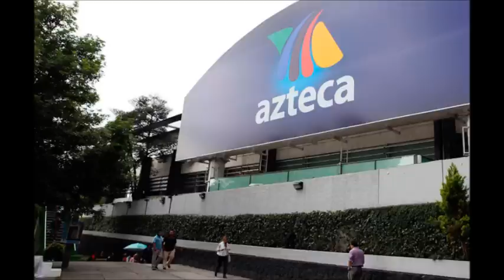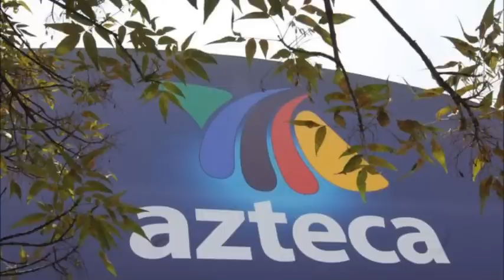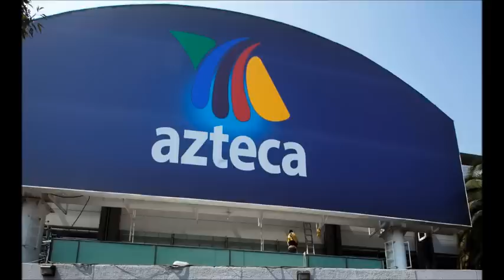TV Azteca se reestructura; lanza Estudio 13 y Estudio 7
El CEO de TV Azteca, Benjamín Salinas Sada, dio a conocer el inicio de la reinvención de TV Azteca, luego de un diagnóstico sobre las oportunidades que la estructura actual generaba.

El rediseño contempla la creación de Estudio Trece (13) y Estudio Siete (7) en un modelo que permite la llegada de los mejores contenidos a la Televisión abierta, al tiempo que garantiza la eficiencia financiera de la empresa.

Bajo esta nueva organización, las producciones propias, independientes y coproducciones son bienvenidas en TV Azteca, por lo que “2016 será el año de mayor inversión en nuevas producciones en la historia de TV Azteca”.

En ese sentido, el directivo llamó a todos a trabajar, pues “la suma de nuestras voces hará que TV Azteca se oiga fuerte y se oiga lejos; que todos sepan que somos competitivos y exitosos”.